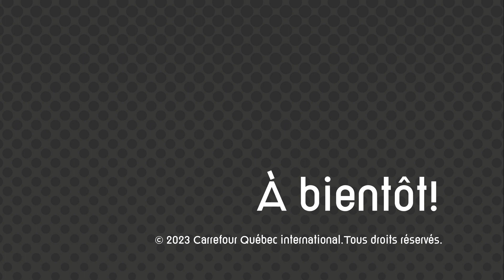La douane aux États-Unis avec Rachel Tardif et Katy Gélinas de CQI | Les Exportants | Ep42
Balado Les Exportants — Épisode 42 : La douane aux États-Unis avec les expertes de CQI
Avec : Rachel Tardif, gestionnaire de projets et Katy Gélinas, stratège en commercialisation internationale chez CQI.

Catherine Gervais, directrice générale de Carrefour Québec International rencontre pas moins deux expertes en conformité douanière chez CQI : Rachel Tardif, gestionnaire de projets et Katy Gélinas, stratège en commercialisation internationale.

Elles accompagnent les entreprises de la Mauricie, de l’Estrie et du Centre-du-Québec dans leur processus d’exportation.

Dans cet épisode, elles nous parlent de douanes américaines et nous sensibilisent à l’importance d’une bonne préparation et d’un bon accompagnement.

« Faire affaire aux États-Unis implique beaucoup de choses pour les entreprises. Je pense que l’important, c’est d’être bien préparé, de bien connaître son produit et les spécificités ou requis en lien avec notre produit. Plus l’entreprise va bien connaître la réglementation et se préparer pour répondre aux exigences de la douane, plus elle va éviter de problèmes, de délais et de frais supplémentaires. » – Rachel Tardif.

« il est important de […] ne pas laisser la gestion des douanes uniquement dans les mains de quelqu’un d’autre et se croiser les doigts en espérant que ça se passe bien. Il faut prendre position et donner le plus de spécifications possibles aux gens qui vont vous aider à faire la transaction. » – Katy Gélinas

Pour en apprendre davantage sur nos services en conformité douanière, visitez le site internet de CQI

00:00 Introduction et présentations de Rachel Tardif et Katy Gélinas
03:37 À considérer pour exporter aux États-Unis
04:56 Commencer avec les codes SH
06:36 Les défis potentiels de la douane
09:51 Formulaires électroniques
10:44 Se maintenir à jour
14:40 Des stratégies à adopter?
16:17 Exporter aux États-Unis versus ailleurs
18:18 Accompagnement de CQI en conformité douanière
21:27 Douane et produits agroalimentaires
22:51 Transport par camion et bonne communication
28:24 Services de CQI en complément au courtier

Nous vous invitons à partager cet épisode avec vos amis entrepreneurs, vendeurs et professionnels généralement intéressés par les affaires à l’étranger.

CQI aide les entreprises à exporter Carrefour Québec international (CQI) et ses experts accompagnent les entreprises du Centre-du-Québec, de l’Estrie et de la Mauricie dans leurs projets d’exportation hors Québec et à l’international.

Bâtissons ensemble votre succès à l’international!
Carrefour Québec international remercie ses partenaires financiers : Développement économique Canada et le gouvernement du Québec (Investissement Québec).

La douane aux États-Unis avec Rachel Tardif et Katy Gélinas chez CQI | Les Exportants | Ep42